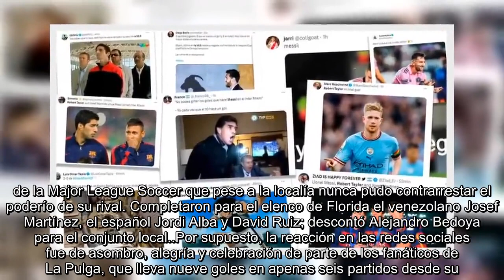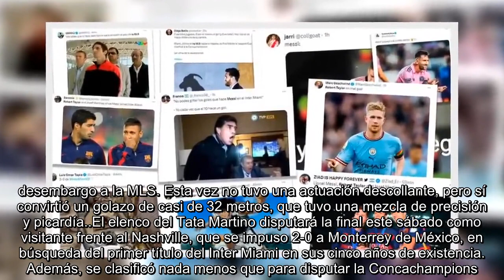Estallaron los memes tras el pasaje a la final del Inter Miami de Messi: de la estatua de Rocky Balb